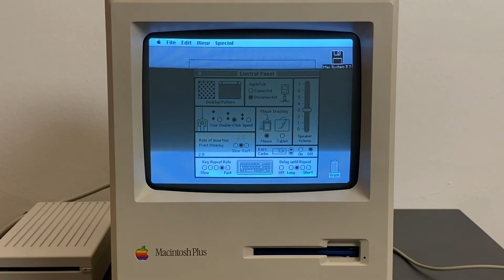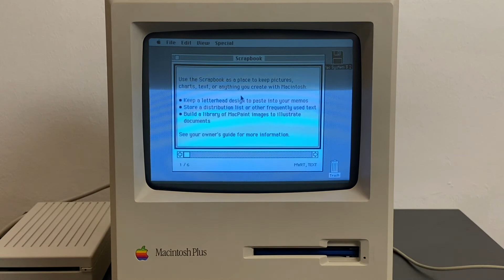Macintosh System Software 3 (Demo)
A short Demo about the Mac OS, that came out with the Macintosh Plus. It finally added support for SCSI devices and fixed a lot of bugs. System 3 was released in 1986. I'm showing you the latest version 3.2 which also came out the same year.